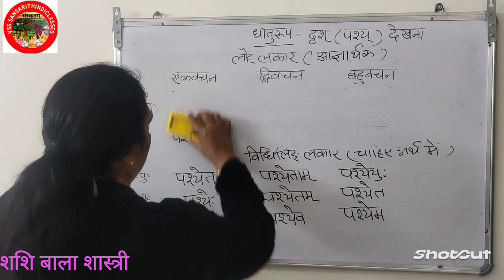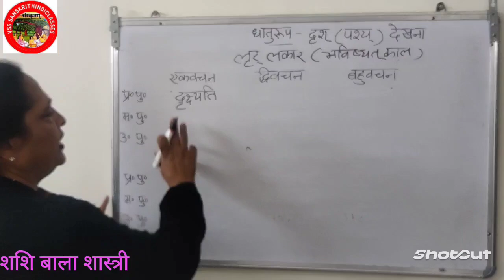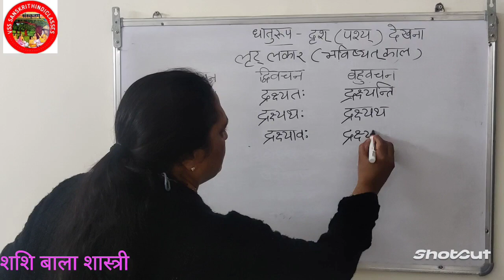पांचों लकारों में अर्थ सहित sanskritgrammer संस्कृत क्रिया